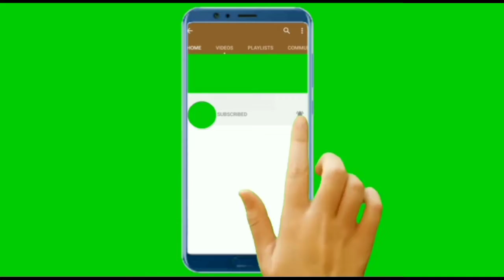காலிபிளவர் மசாலா கறி. Cauliflower Masala Curry. Kurinji Kitchen. Recipe in Tamil.